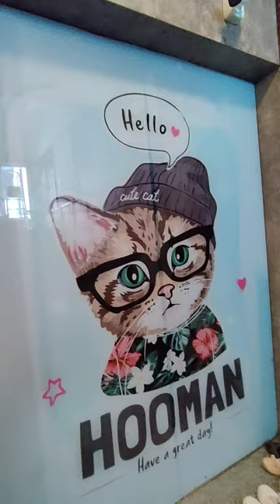📍Nungambakkam,Twisty tales🤯😻🐾shinzu food blogger#food for life#chennai foodie#dog love#cat love